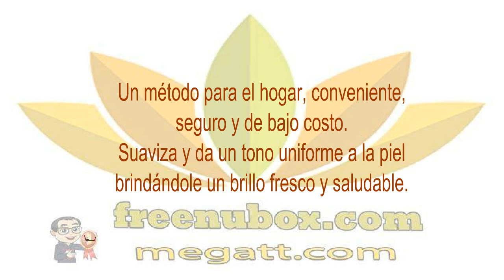🍎NuBox-Microdermoabrasión para llevar. NU SKIN POLISHING PEEL SKIN REFINISHER🍎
NU SKIN POLISHING PEEL SKIN REFINISHER

Microdermoabrasión para llevar.
Probado clínicamente, brinda los mismos resultados
de una sesión profesional de microdermoabrasión,
esta fórmula avanzada contiene encimas de la calabaza que
disuelven las células amontonadas y arcilla de bentonita
para remover las toxinas y dar un aspecto suave y terso.

BENEFICIOS

Pule y renueva la piel dejándola suave y uniforme de manera
que refleja la luz otorgándole un aspecto más joven.
Los resultados han sido probados clínicamente y son tan efectivos
como los tratamientos profesionales de microdermoabrasión.

Un método para el hogar, conveniente,
seguro y de bajo costo.
Suaviza y da un tono uniforme a la piel
brindándole un brillo fresco y saludable.

USO
Para mantener un aspecto brillante, durante
la primer semana deberá usarse tres veces
y a partir de entonces dos veces por semana.